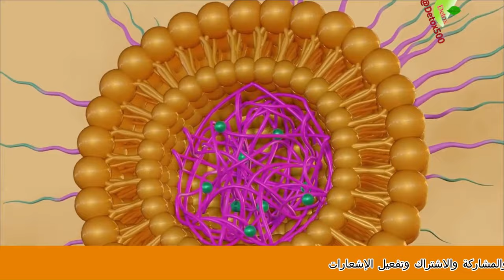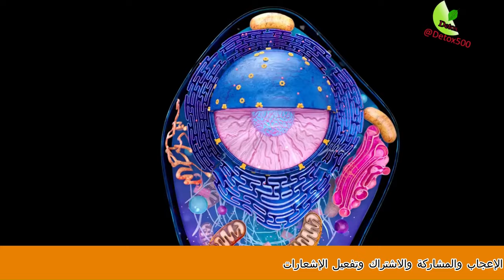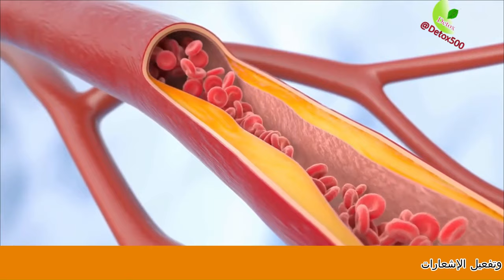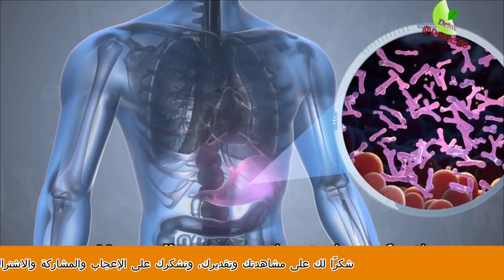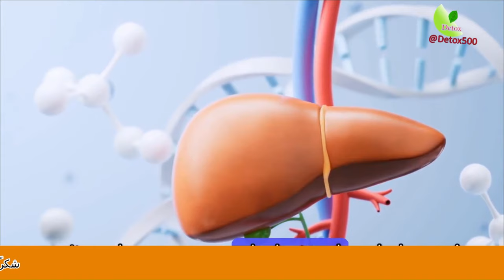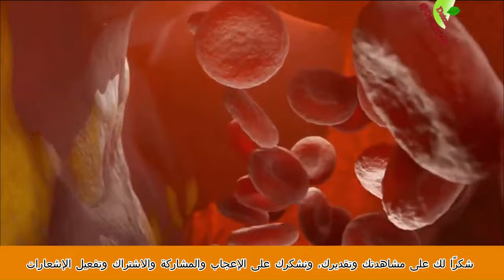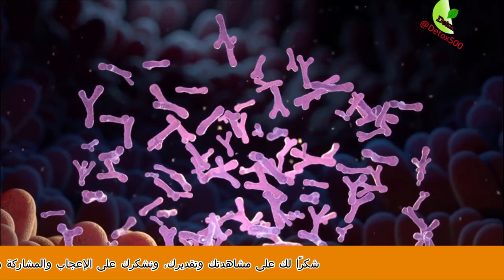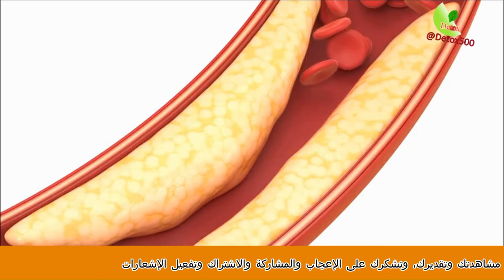كيفية تحسين صحة قلبك من خلال تخفيض الكولسترول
ستتعلم أفضل طريقة لخفض نسبة الكولسترول بشكل طبيعي وبسرعة. سنقدم لك نصائح قيمة ومفيدة لتحسين صحة قلبك وتقليل خطر الإصابة بأمراض القلب والأوعية الدموية.

سنبدأ بالتركيز على تغيير نظامك الغذائي. ستتعلم أنواع الأطعمة التي يجب تجنبها وتلك التي يجب تضمينها في نظامك الغذائي اليومي. سنسلط الضوء على الألياف الغذائية والفواكه والخضروات والحبوب الكاملة التي يمكن أن تساعد في خفض نسبة الكولسترول.